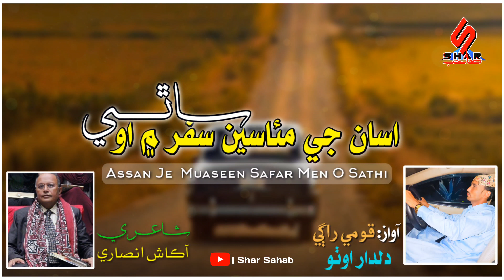assan j muaseen safar me | dildar otho